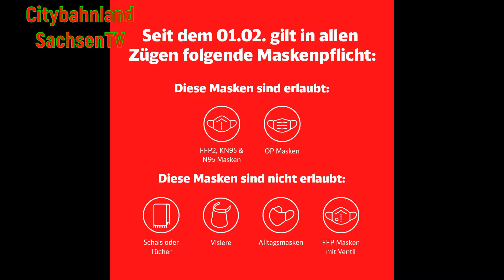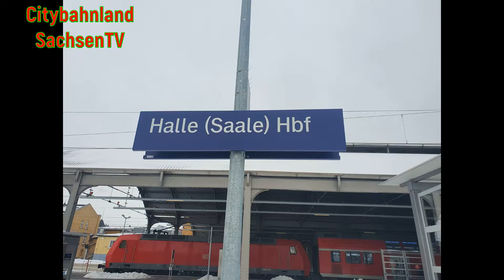Bahnverkehr in Halle(Saale)Hbf